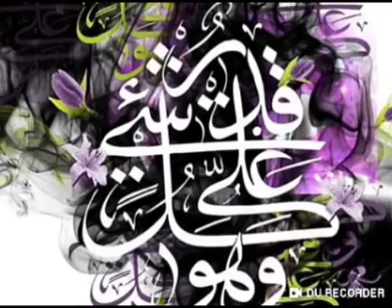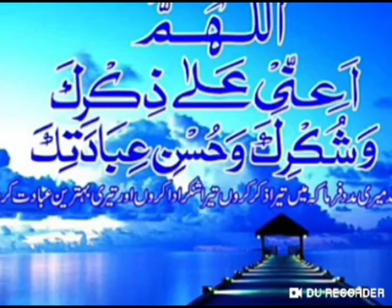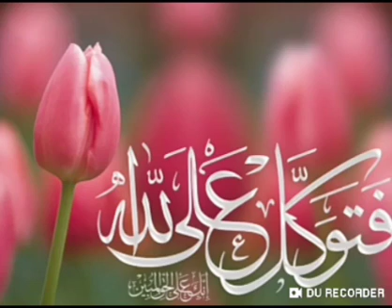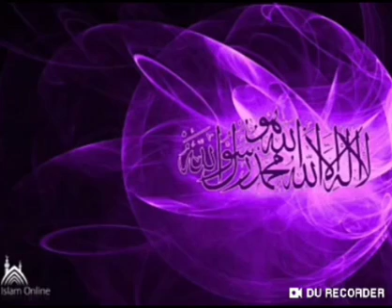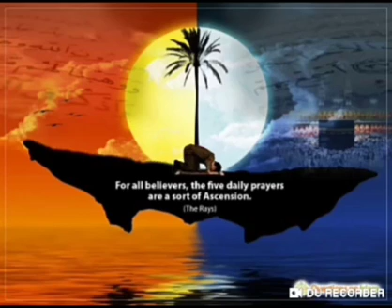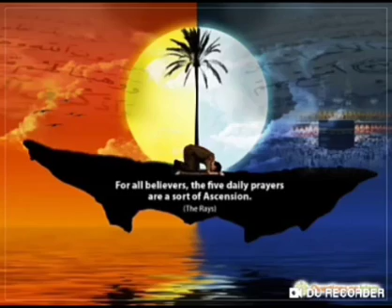Hz Lut as